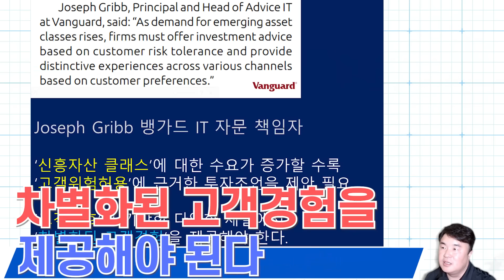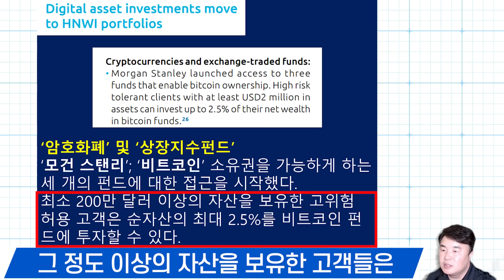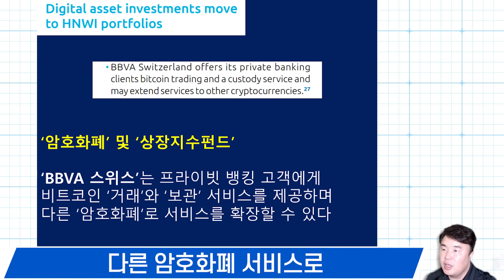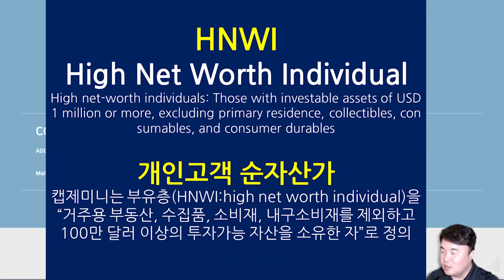글로벌 금융회사 이미 디지털 자산 사업 시작, 블록체인 주요뉴스, 22년9월6일 Keywest, Global Financial Companies Start Digital Asset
[크립토 주요 뉴스] 키웨스트 요약 (22년9월6일)
글로벌 금융회사 이미 디지털 자산 사업 시작ㅣ블록체인 주요뉴스, 22년9월6일 키웨스트